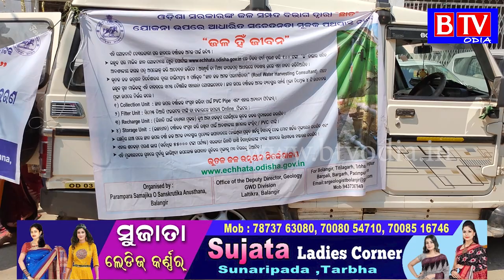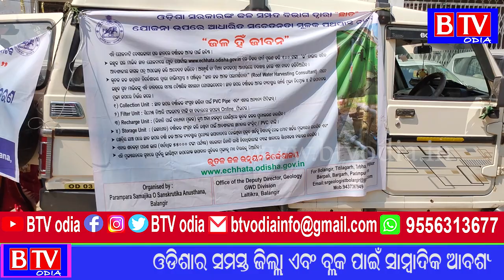Tatbha : ପଥପ୍ରାନ୍ତ ନାଟକ "ଛାତ" ମାଧ୍ୟମରେ ସଚେତନତା କାର୍ଯ୍ୟକ୍ରମ//BTV odia//